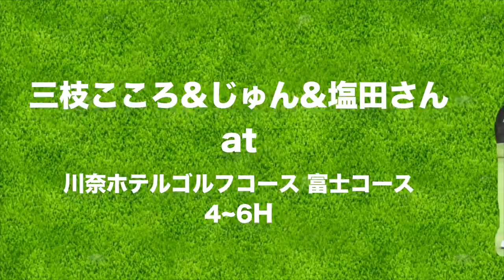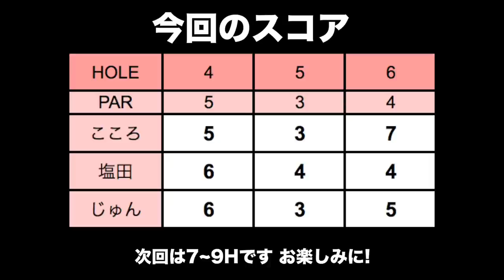塩田さんのアドバイスで、長いスランプから脱出【川奈ホテルゴルフコース 富士コース H4-6】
2日目は富士コースです！
川奈ホテルゴルフコース 富士コースはフジサンケイレディスクラシックの開催コースとなっています。

富士コースからスイングを改善しようとして、体重の掛け方を意識してやっています！
スランプ気味だったのですが、少しずつ抜けれている気がしています。